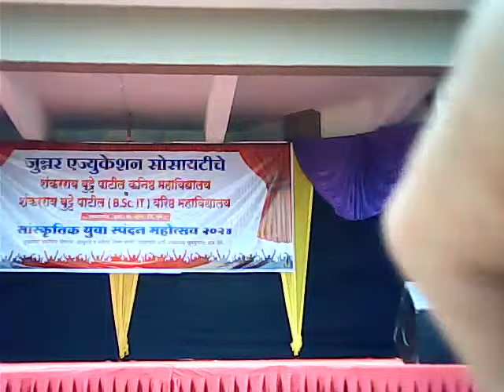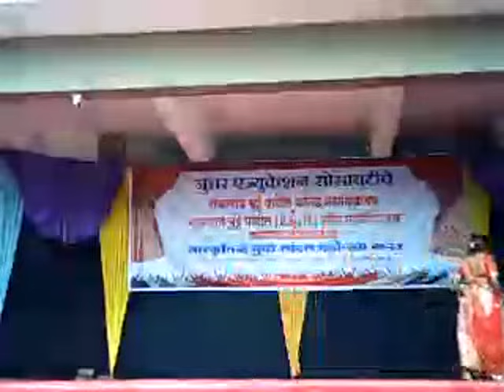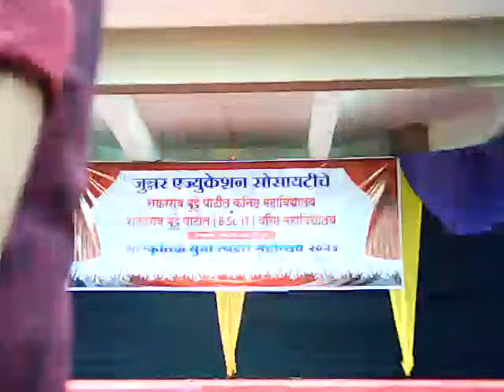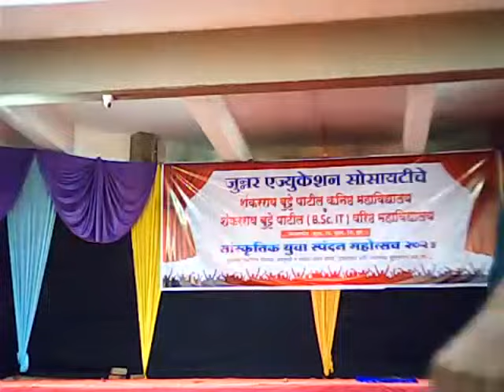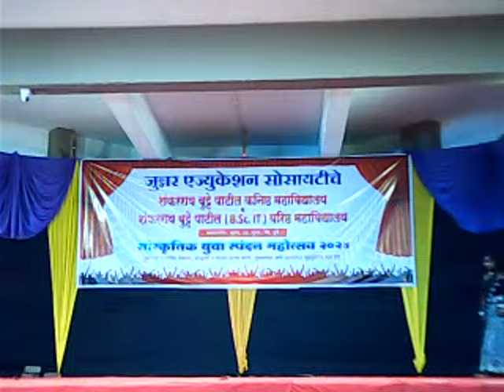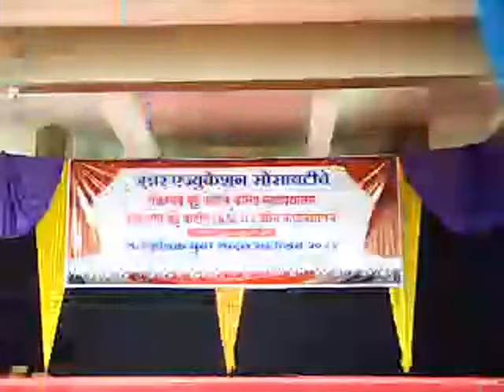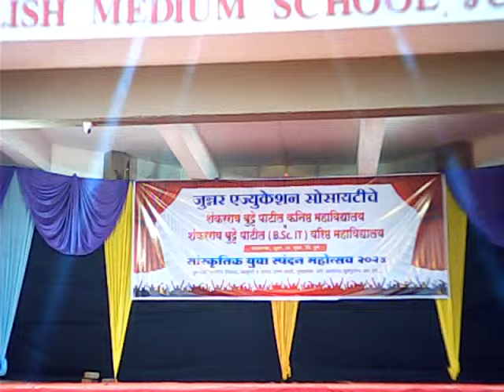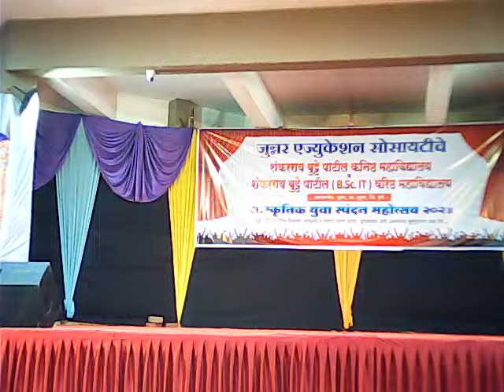न्नर एज्युकेशन सोसायटीचे,शंकरराव बुट्टेपाटील कनिष्ठ व वरिष्ठ (Bsc IT)महाविद्यालय युवामहोत्सव 2024